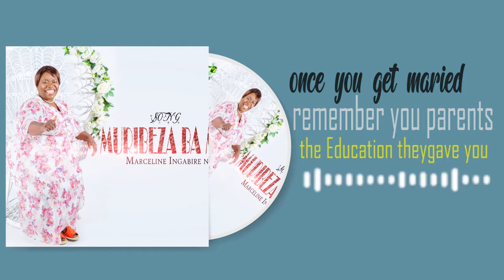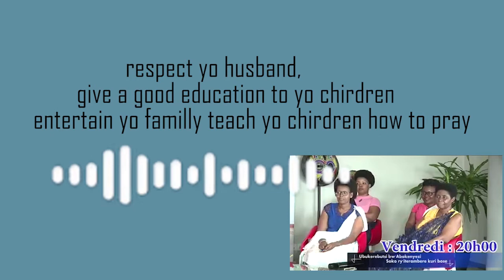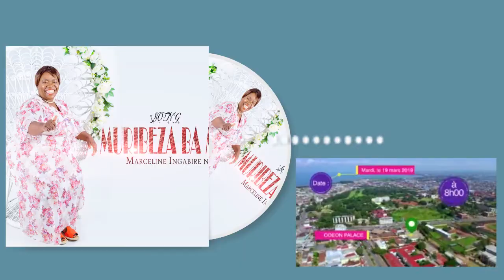Muribeza ba Mama Official LYRICS video.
Abakenyezi turashoboye, dukoreshe Ingabirano zacu zitandukanye twahawe.
Umukenyezi mw'Iterambere ry'Igihugu
Umukenyezi mukugwiza Umwimbu
                                                                       MARCELINE INGABIRE NTISAZA